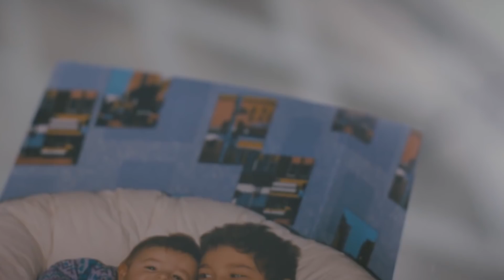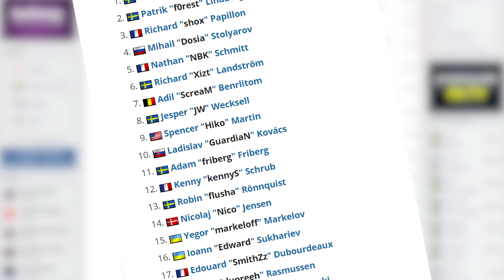kennyS nasıl yıldızlaştı? | Geçmişten günümüze: kennyS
Dünyanın en ünlü AWP oyuncularından kennyS'i daha yakından tanımaya var mısınız? Cevabınızın evet olduğunu duyar gibiyiz. O zaman sizleri daha da bekletmeden G2 ekibinin yıldız oyuncusunu yakından tanımaya başlayalım!

Gündemin öne çıkan espor haberleri ve özel içerikler için sitemizi de takip edin!

Selamlar! Playerbros olarak espor içerikleri üreten, Türkiye'den ve dünyadan en güncel espor haberlerini sizlere ulaştırmaya çalışan bir oluşumuz. YouTube kanalımız üzerinden espor oyunları hakkında bilgiler, en iyi Twitch anları ve çok daha fazlasını bulabileceksiniz.